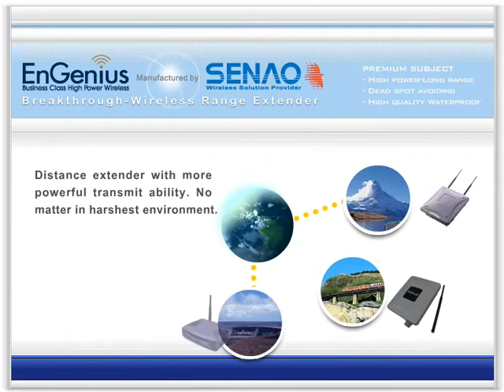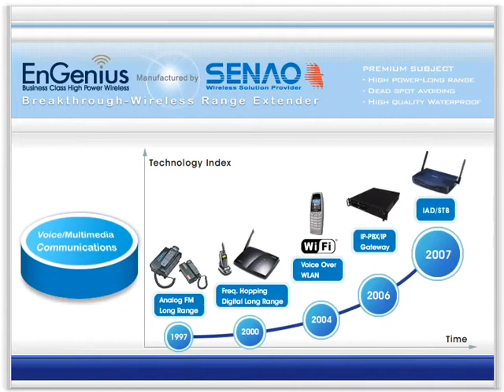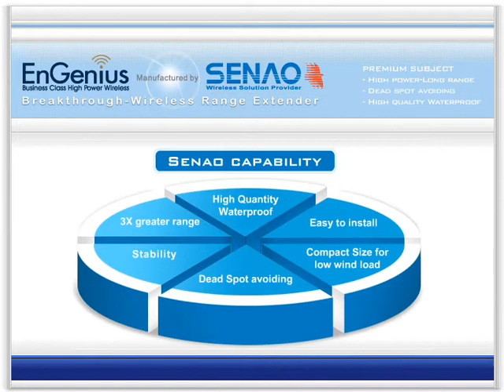EnGenius Product Strength